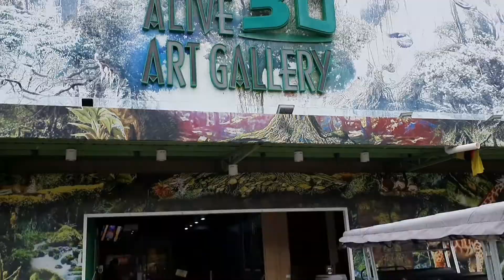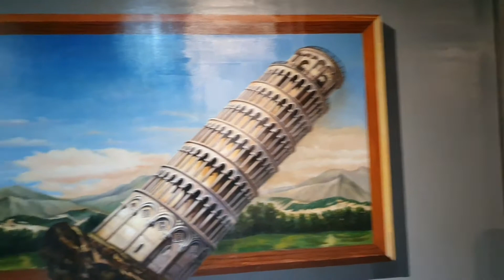#54 PORT DICKSON BEACH | MILITARY MUSEUM | 3D ALIVE ART IN MALAYSIA!Part2